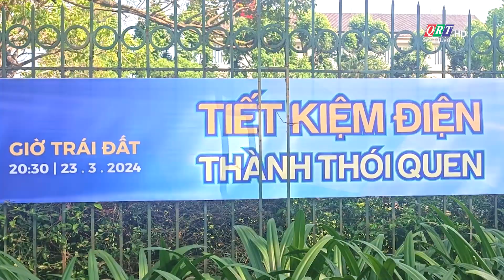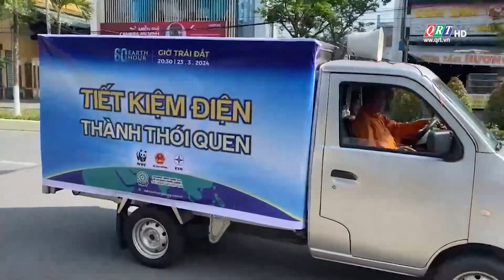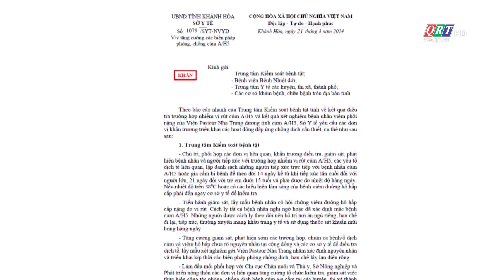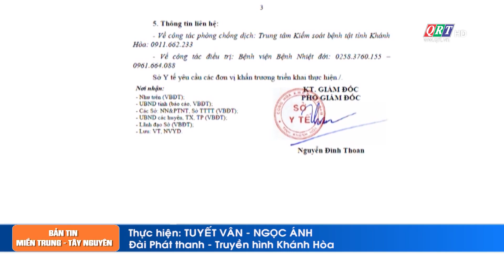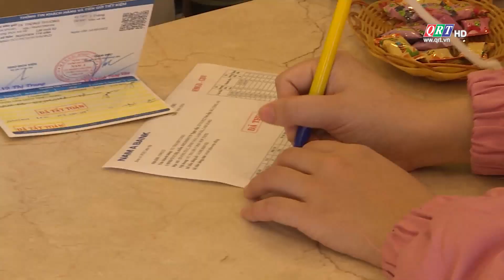BẢN TIN MIỀN TRUNG || 24.03.2024 || QRT